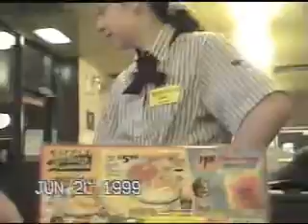Waffle House Since '99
Breakfast of champions at midnight!